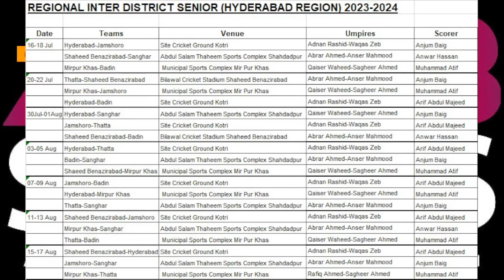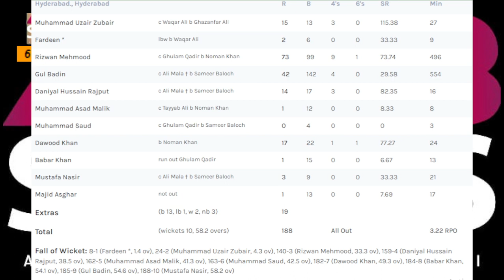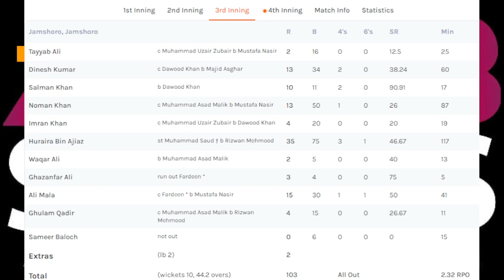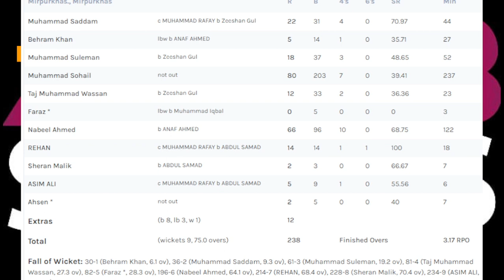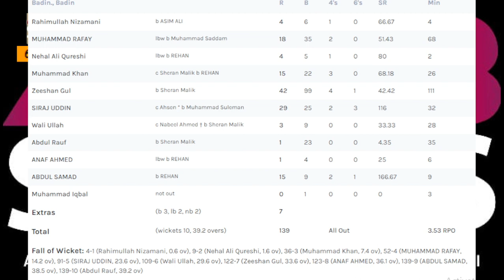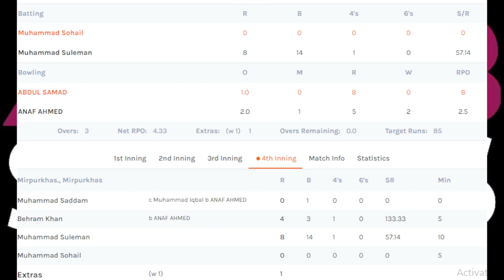pcb senoir district 2nd day match report |hyd v/s jamshoro |mirpurkhass v/s badin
pcb senoir district 2nd day match report |hyd v/s jamshoro |mirpurkhass v/s badin  BY AMB SPORTS

PSL 2022 MS VS KK 1ST MATCH PREDICITION AND KARACHI PITCH REPORT | MULTAN SULTAN | TODAY MATCH LIVE

PSL 1ST MATCH PREDICITION MULTAN SULTAN VS KARACHI KINGS | MS VS KK | PAKISTAN SUPER LEAGUE | PSL 2022